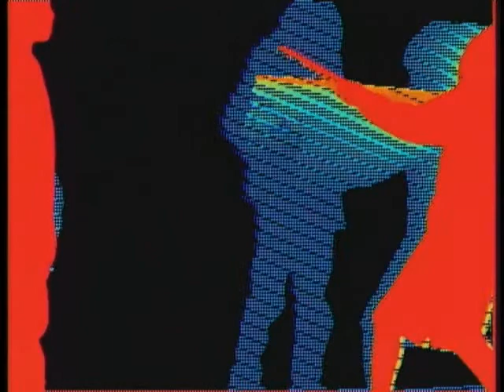Youth Speaks!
A shadow performance by Richmond California youth for Touchable Stories project Richmond II.  Video effects by Ed Tannenbaum, sound by London Parker McWhorter